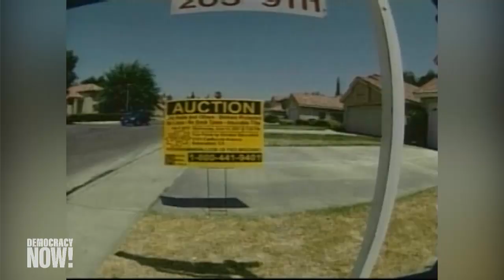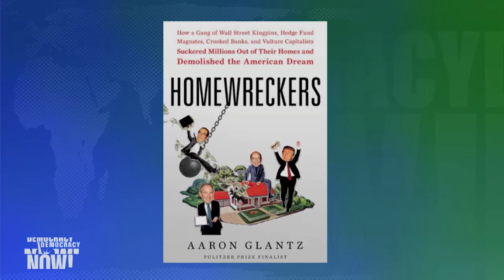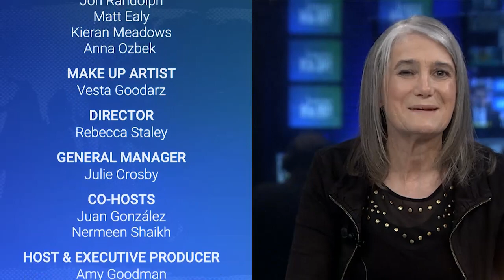Homewreckers: How Wall Street, Banks & Trump’s Inner Circle Used the 2008 Housing Crash to Get Rich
We speak with investigative reporter Aaron Glantz about his new book “Homewreckers,” which looks at the devastating legacy of the foreclosure crisis and how much of the so-called recovery is a result of large private equity firms buying up hundreds of thousands of foreclosed homes. “Homewreckers: How a Gang of Wall Street Kingpins, Hedge Fund Magnates, Crooked Banks, and Vulture Capitalists Suckered Millions Out of Their Homes and Demolished the American Dream” reveals how the 2008 housing crash decimated millions of Americans’ family wealth but enriched President Donald Trump’s inner circle, including Trump Cabinet members Steven Mnuchin and Wilbur Ross, Trump’s longtime friend and confidant Tom Barrack, and billionaire Republican donor Stephen Schwarzman. Glantz writes, “Now, ensconced in power following Trump’s election, these capitalists are creating new financial products that threaten to make the wealth transfers of the [housing] bust permanent.” Aaron Glantzis a senior reporter at Reveal from The Center for Investigative Reporting. He was a finalist for a Pulitzer Prize this year for his reporting on modern-day redlining.